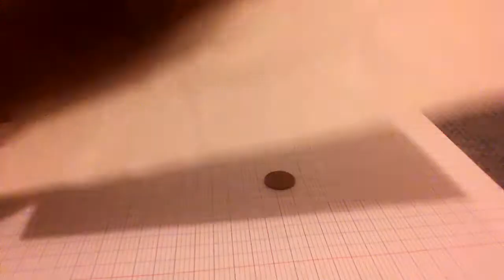Magic 01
Hiru le boos